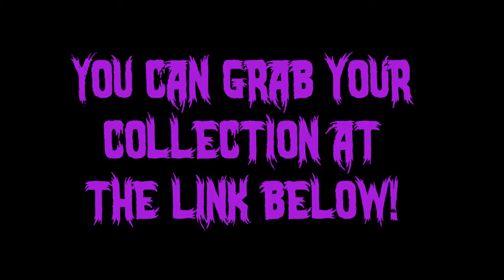Korpse Kosmetics Halloween Collection